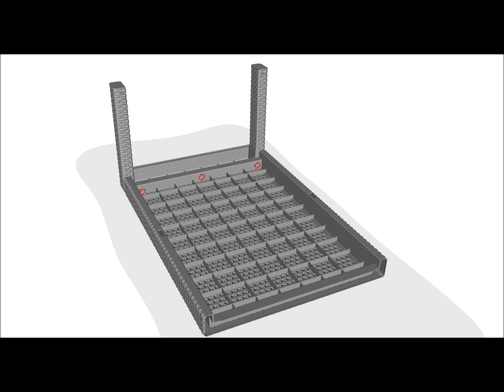213809 Victoria Table Large V3